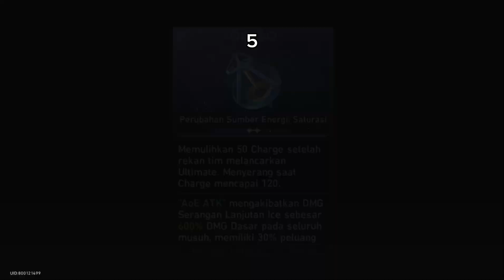Join The Glorious Evolution | Hidden Achievement Honkai Star Rail Ver 2.6